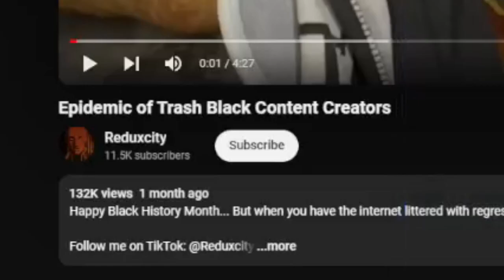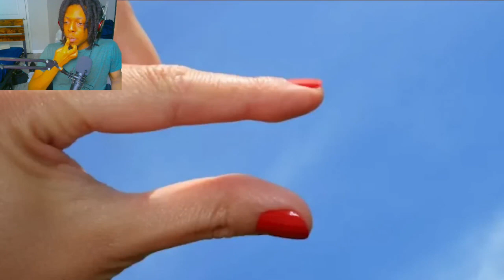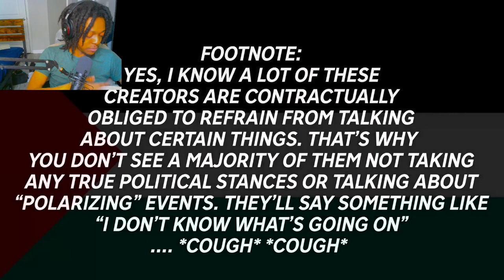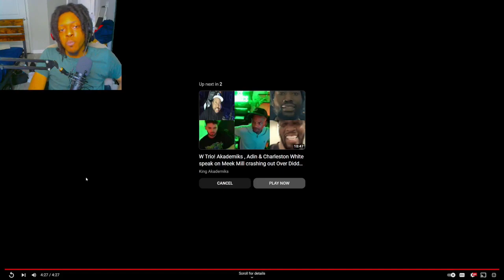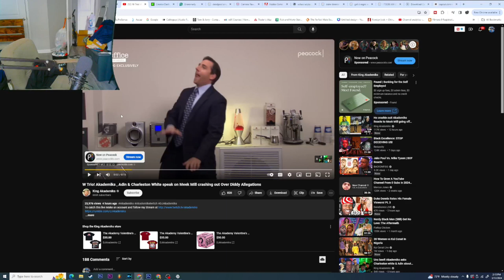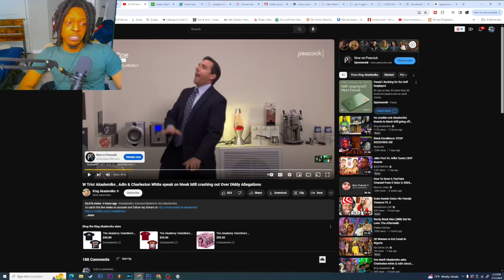HMMM???| Epidemic of Trash Black Content Creators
Wasshannen youtube it's Knicklaus Kemuel OTR and we're back with another reaction. Today we're reacting to the Epidemic of Trash Black Content Creators.